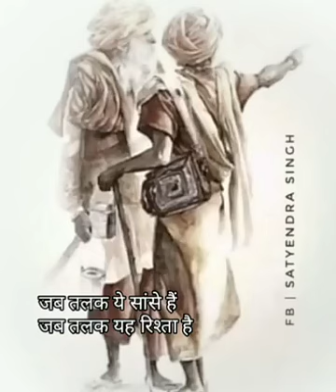Tune Jo kamaya hai doosra hi khayega song